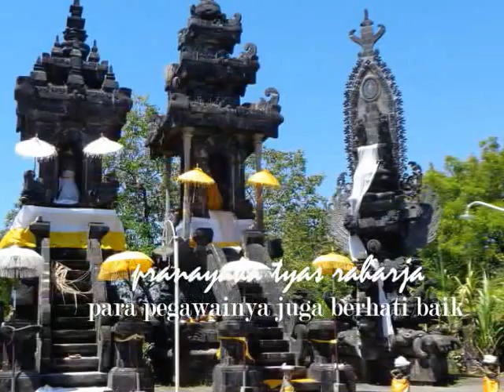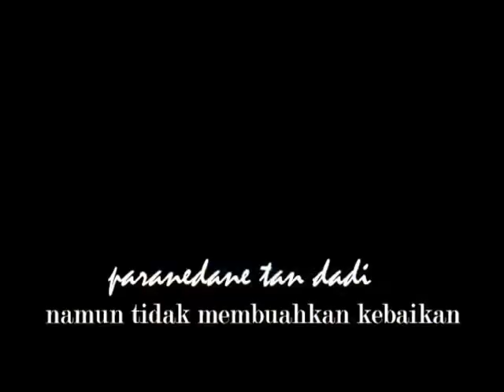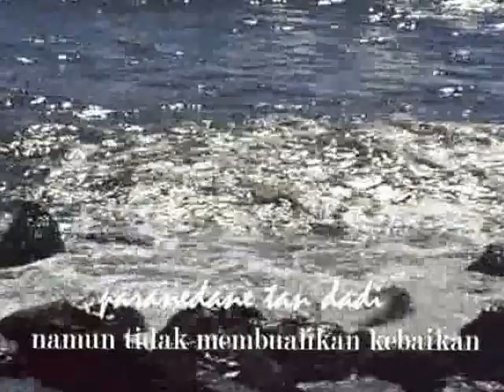Serat Kalatida1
Memandang laut lepas dengan riak gelombang di bibir pantai, menyenandung tembang lawas, sungguh menentramkan hati. Mohon maaf kepada seorang pujangga besar, R. Ng. Ronggowarsito (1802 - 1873) dan warisnya, apabila terjadi kesalahan dalam penulisan atau  pelantunan karya sastra ini. -